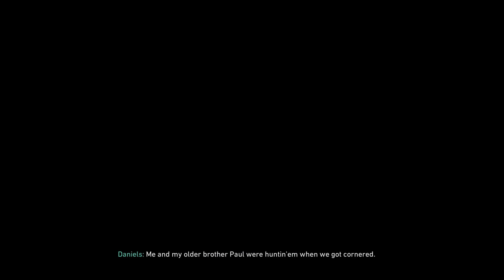"Call of Duty: WWII" Walkthrough (Veteran + Collectibles) Mission 3: Stronghold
Mementos:
#1 4:03
#2 8:03
#3 14:25

Heroic Actions:
#1 6:10

Full walkthrough of the game "Call of Duty: WWII" (released in 2017). The game was played on the hardest Veteran difficulty. All the collectibles (Mementos) were gathered and all the Heroic Actions were performed. All the scenario scenes and dialogues were included in the walkthrough from the intro of the game till the final credits, hence the watchers can understand the storyline of the game. Highest graphic parameters were selected in game options for maximal visual game experience. Enjoy watching\rating\commenting the video.

PC specifications for this walkthrough:
Case: Obsidian Series 900D Super Tower
PSU: Corsair AX1200i 1200W Platinum
CPU: Intel Core i7-4930K 3.4GHz
CPU Cooler: Thermalright Silver Arrow IB-E Extreme
Motherboard: Asus P9X79 Deluxe
Memory: GSkill RipjawsZ 32GB (4 x 8)
Graphics Hardware: Gigabyte GeForce GTX 1080 G1 Gaming
Storage Device 1: Samsung SSD 840 PRO Series 512GB
Storage Device 2: Samsung SSD 850 PRO Series 1TB
Monitor: Asus VG248QE
Keyboard: Logitech G710+
Mouse: SteelSeries Sensei
Mouse pad: SteelSeries QcK (Large)
Headphones: Sennheiser "G4ME ZERO”
Operating System: Windows 7 Ultimate (64-bit)
Recording Software: Fraps
Video Conversion Software: MeGUI + SagaraS Scriptmaker